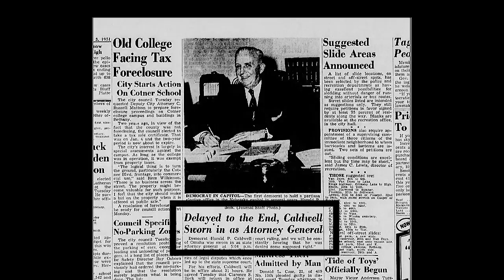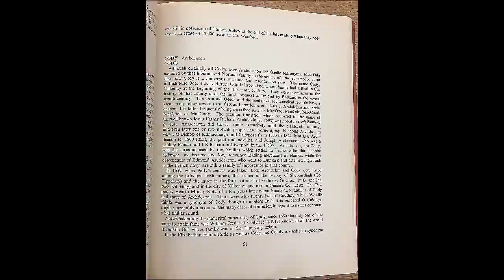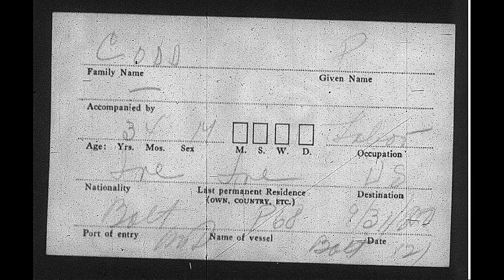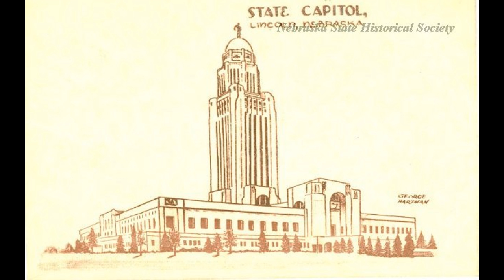John Coad: Immigrant Stories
A digital story about researching family immigration history.